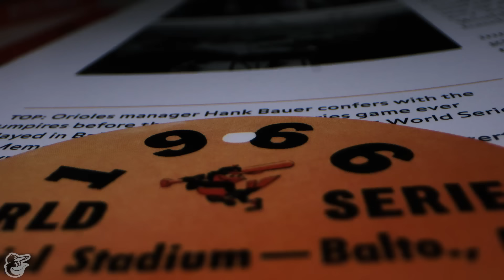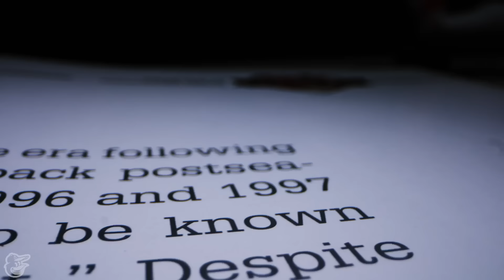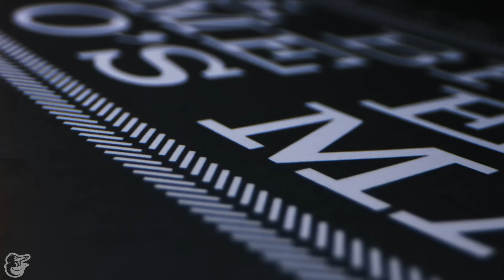The Next Chapter | Baltimore Orioles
Writing the next chapter in Orioles history.